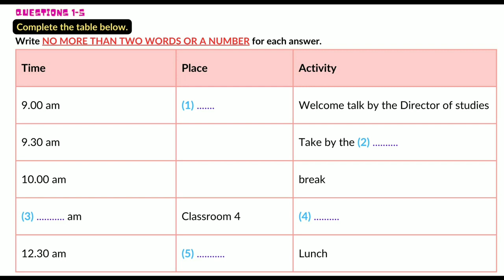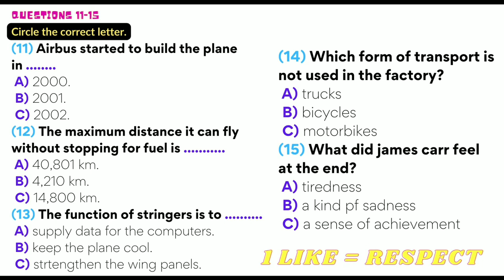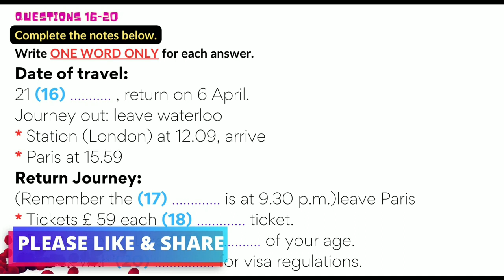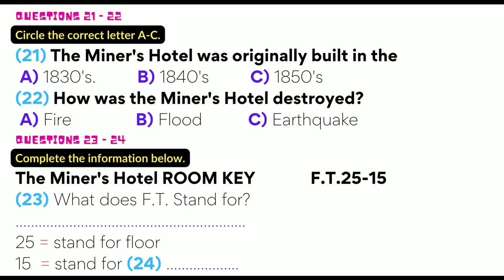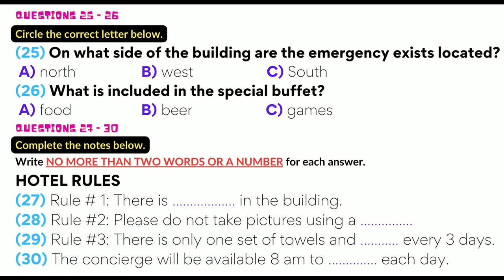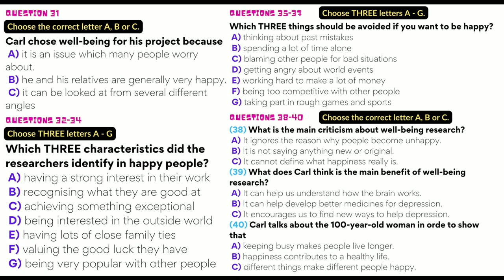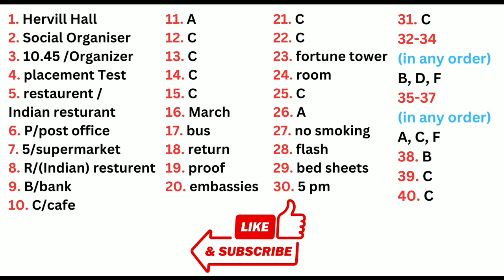IMPORTANT LISTENING TEST OF DECEMBER ACCORDING TO NEW PATTERN 2023||CAMBRIDGE LISTENING WITH MAPS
IMPORTANT LISTENING TESTR|| CAMBRIDGE LISTENING WITH MCQ'S
Very important listening test of october 2022 with answers
More listening tests with maps